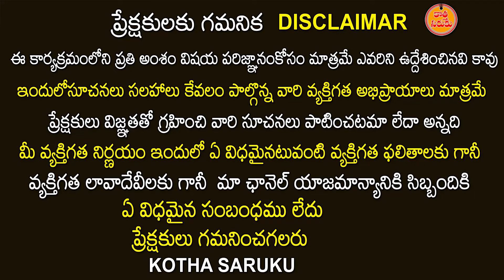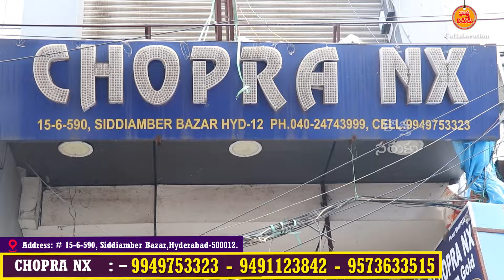Begum Bazar Jewellery | imitation jewellery | Wholesale Jewellery With Prices | మీకు తప్పక Use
Shop Name:
CHOPRA NX ONE GRAM GOLD SHPP
Having own manufacturing of cz jewelry Here is complete collection of cz jewelry kempujewelry all types of jewelry available here like matt jewelry ad jewelry diamond jewelry chockers. etc

shop name:

CHOPRA NX ONE GRAM GOLD SHPP Having own manufacturing of cz jewelry

Here is complete collection of cz jewelry kempujewelry all

types of jewelry available here like matt jewelry ad jewelry kempu jewelry Victorian jewelry etc...

Contract🤙📲

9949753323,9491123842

Adress:-
15-6-590
Siddiamber bazar, begum bazar hyderabad
Pincode:-500012
T. S

CHOPRA NX

chopra Nx social media channel

Online video call or any queries
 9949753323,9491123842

Namaste chopra Nx customers
Welcome to chopranx YouTube channel

👉🏻our previous video links must watch👇🏻👇🏻

Manufacturing:-

• new crystal beads wholesale bangles...

• latest crystal beads stock wholesale...

• Begambazar Dussehra Latest Stock Jew...

 • cz jewellery, cz bangles,ad bangles

Note

☺️*This is wholesale shop
Minimum billing is 10,000 and above*

Here is complete collection of cz jewelry and matt jewelry Victorian kempu. Etx A to Z available here.

××{No Retail}××

begumbazarwholesaleonegramgol jewellery#zaaraonegramgold jewellery#onegramgoldjewellery#czjewellery#imitationjewellery#latestone gramgoldjewellery#begumbazaronegramgoldjewellery#begumbazar wholesalemarket#begumbazarwholesaleflowerjewellery#zaaraonegram goldjewellerybegumbazar#begumbazarwholesaleonegramgold jewellery#wholesaleonegramgoldjewellery#begumbazar#one gram gold jewellery online shopping,victorian jewellery